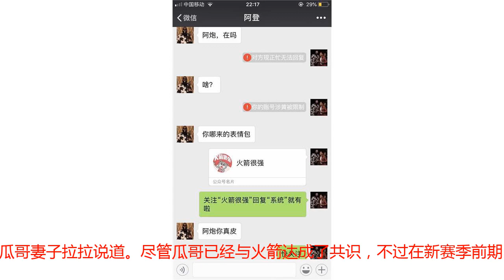感谢登哥！等了好久的火箭“安灯泡”终于安排上了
随着新赛季越来越近，火箭部分球员在哈登的召集下在巴哈马进行合练。据老干部登哥透露，此次训练为期一周，目的是培养球员间的默契。去年夏天，登哥也征召了队友到巴哈马进行团建，球队演变出“巴哈马五小”阵容，成了差点掀翻勇士的巨浪。上赛季火箭展现出极强的凝聚力和争胜心，登哥和塔克等人都认为巴哈马之旅，对更衣室起到了至关重要的作用。此次集训，是火箭安灯泡首次合体。虽然三人之前都有过一同训练的经验，不过作为火箭球员，却是首次。安东尼加盟火箭后，并没有传出太多与球队有关的消息，球迷对此也是有了诸多猜测。事实上，这个夏天安东尼不是在训练就是在推广篮球运动。刚结束卡塔尔之旅后，瓜哥就马不停蹄回到美国，并第一时间赶往巴哈马参加球队团建。瓜哥与炮爷是好哥们，与登哥的关系也很不错，球员私下都有保持交流，安灯泡之间的默契不用担心。今天，安东尼妻子做客ESPN著名节目First Take，她表示安东尼在火箭应该出任首发。“我认为安东尼任何时候都不应该打替补，新赛季在火箭也不应该打替补。因为我觉得人们已经忘了安东尼是什么级别的球员了，威少和乔治都像家人一样，但是雷霆不是适合安东尼的地方。”瓜哥妻子拉拉说道。尽管瓜哥已